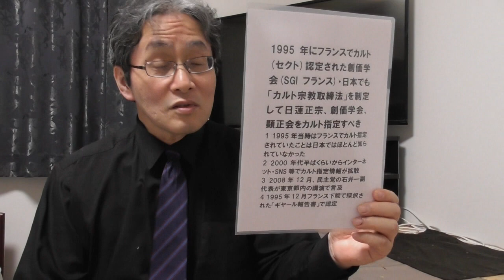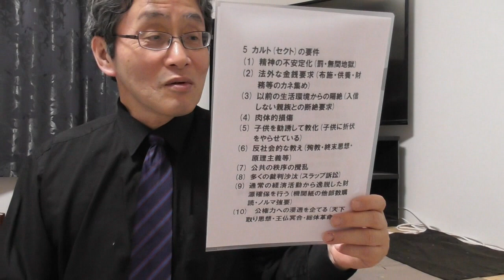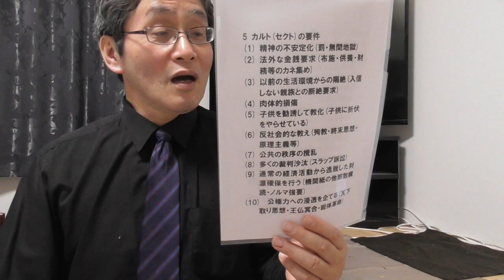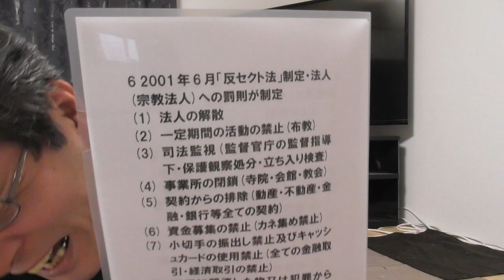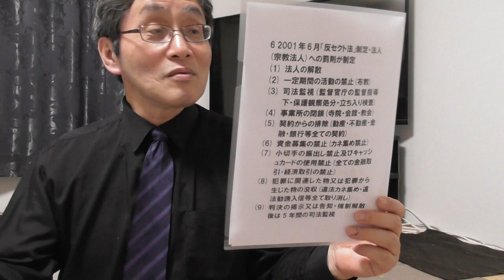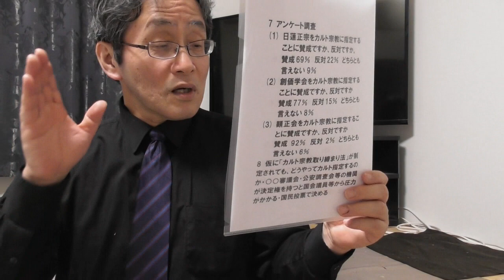705 1995年にフランスでカルト認定された創価学会・日本でも「カルト宗教取締法」を制定して日蓮正宗、創価学会、顕正会をカルト指定すべき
□「フランス「反セクト法」・ドイツ連邦基本法モデルのカルト宗教取締法を制定せよ」
□「日蓮正宗・創価学会・顕正会・オウム後継団体・正信会・富士門流執着軍団をカルト宗教に指定して司法監視せよ」

1995年当時はフランスでカルト指定されていたことは日本ではほとんど知られていなかった。 2000年代半ばくらいからインターネット・SNS等でカルト指定情報が拡散した。 2008年12月、民主党の石井一副代表が東京都内の講演で言及。これが大きく広まった。1995年12月フランス下院で採択された「ギヤール報告書」でSGIフランスがカルト認定されている。
5 カルト(セクト)の要件
(1) 精神の不安定化(罰・無間地獄)
(2) 法外な金銭要求(布施・供養・財務等のカネ集め)
(3) 以前の生活環境からの隔絶(入信しない親族との断絶要求)
(4) 肉体的損傷
(5) 子供を勧誘して教化(子供に折伏をやらせている)
(6) 反社会的な教え(殉教・終末思想・原理主義等)
(7) 公共の秩序の攪乱
(8) 多くの裁判沙汰(スラップ訴訟)
(9) 通常の経済活動から逸脱した財源確保を行う(機関紙の他部数購読・ノルマ強要)
(10) 公権力への浸透を企てる(天下取り思想・王仏冥合・総体革命)
その後、2001年6月「反セクト法」制定されて、法人(宗教法人)への罰則が制定された。
(1) 法人の解散
(2) 一定期間の活動の禁止(布教活動も禁止になる)
(3) 司法監視(これはカルト指定されると、監督官庁の監督指導下に入る・保護観察処分・立ち入り検査が監督官庁によって行われる)
(4) 事業所の閉鎖(寺院・会館・教会の閉鎖も当然含まれる)
(5) 契約からの排除(これには動産・不動産・金融・銀行等全ての契約が含まれる)
(6) 資金募集の禁止(カネ集めが禁止される)
(7) 小切手の振出し禁止及びキャッシュカードの使用禁止(これは実質的に全ての金融取引・経済取引の禁止を意味している)
(8) 犯罪に関連した物又は犯罪から生じた物の没収(これには違法なカネ集め・違法勧誘入信等全てが取り消しになることが含まれる)
(9) 判決の掲示又は告知・強制解散後は5年間の司法監視
7 仏教宗学研究会YouTube公式チャンネルではアンケート調査を行っている。
(1) 日蓮正宗をカルト宗教に指定することに賛成ですか、反対ですか。
賛成69％　反対22％　どちらとも言えない9％
(2) 創価学会をカルト宗教に指定することに賛成ですか、反対ですか
賛成77％　反対15％　どちらとも言えない8％
(3) 顕正会をカルト宗教に指定することに賛成ですか、反対ですか
賛成92％　反対2％　どちらとも言えない6％
三つとも賛成が圧倒的多数を占めている。まだ回答の総数は少ないが、これが国民全体の数字だったら大変である。
8 仮に「カルト宗教取り締まり法」が制定されても、どうやってカルト指定するのか、という問題が出てくる。今までのように○○審議会・公安調査会等の何らかの機関が決定権を持つと、国会議員等から圧力がかかって決定が歪められる危険性が高い。だから国民投票を行い国民の意思で決めるのがいいのではないか。